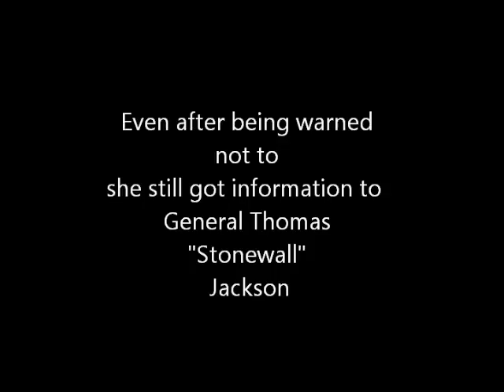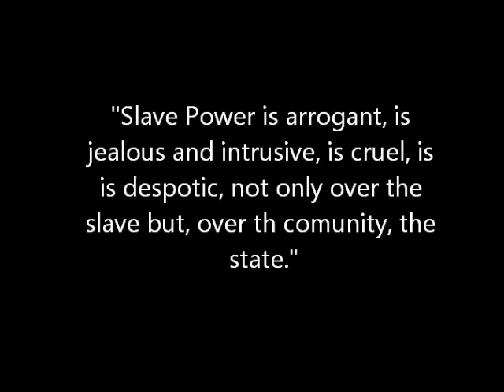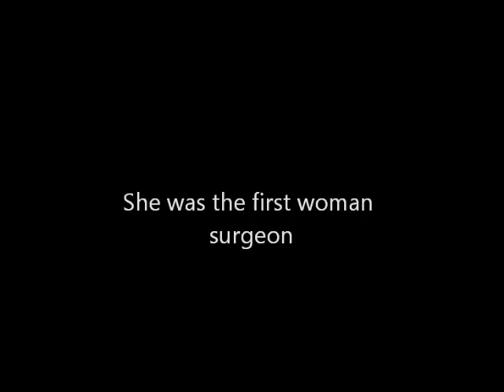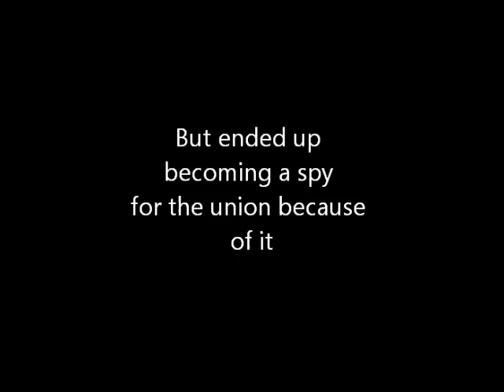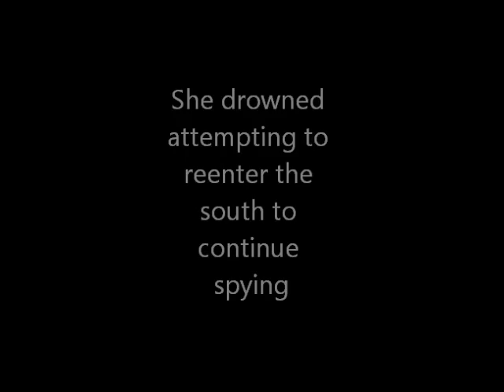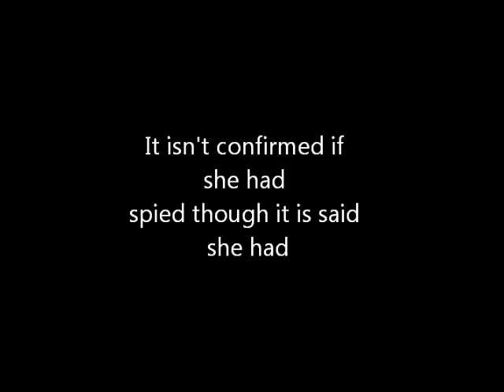Woman Spies of the civil war Video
This video tells a small amount about The civil wars women spies, and what they did.